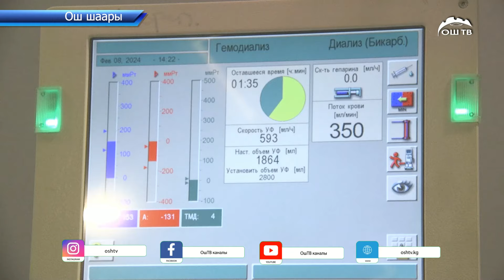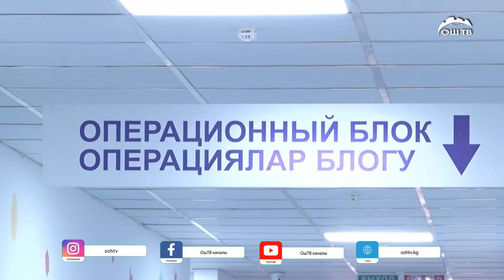Садыр Жапаров бардык муктаждарга бөйрөгүн акысыз алмаштырууну тапшырды